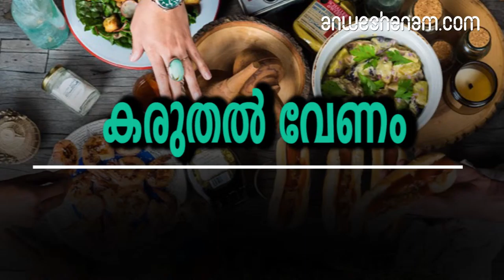കരുതൽ വേണം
ഭക്ഷ്യവിഷബാധ വേനൽക്കാലത്ത് കരുതൽ വേണം

വേനൽക്കാലം ഭക്ഷ്യവിഷബാധയ്‌ക്കെതിരെ കരുതൽ വേണം. സ്‌റ്രെഫൈലോകോക്കസ്, കാംപിലോബാക്ടർ, സാൽമൊണെല്ല, ഇ കോളി, ബോട്ടുലിസം ഉണ്ടാക്കുന്ന ക്ലോസ്ട്രിഡിയം, നോറോ വൈറസ് എന്നിവയാണ് ഭക്ഷ്യവിഷബാധയുണ്ടാക്കുന്ന പ്രധാന അണുക്കൾ .പഴങ്ങളും പച്ചക്കറികളും ഇലവർഗങ്ങളും ഉപയോഗിക്കുന്നതിന് മുൻപ് നന്നായി കഴുകി അരമണിക്കൂർ ഉപ്പുവെള്ളത്തിലിട്ടു വയ്‌ക്കുക. ഇറച്ചി, മുട്ട, പാൽ, പാലുത്പന്നങ്ങൾ എന്നിവയുടെ ഗുണമേന്മ ഉറപ്പു വരുത്തുക.

ഭക്ഷ്യവിഷബാധ ഏല്‍ക്കുന്ന ചില വിഭാഗം ആളുകള്‍ക്ക് പ്രത്യേകപരിചരണവും ആവശ്യമാണ്

. മുതിര്‍ന്നവര്‍, അഞ്ചുവയസ്സില്‍ താഴെയുള്ള കുട്ടികള്‍, പ്രമേഹംപോലുള്ള ഗുരുതരമായ രോഗമുള്ളവര്‍, ഗര്‍ഭിണികള്‍, പ്രതിരോധ ശേഷി കുറഞ്ഞവര്‍, ആന്റിബയോട്ടിക് മരുന്നുകള്‍ കഴിക്കുന്നവര്‍, തുടര്‍ച്ചയായി യാത്രചെയ്യുന്നവര്‍ എന്നിവര്‍ക്കെല്ലാം ഭക്ഷ്യവിഷബാധയേല്‍ക്കുന്നത് അപകടസാധ്യത കൂട്ടുന്നു

പുറത്ത് നിന്ന് കടൽവിഭവങ്ങൾ കഴിക്കരുത്.

 മാംസാഹാരം വിശ്വാസമുള്ള കടകളിൽ നിന്ന് മാത്രം ഉപയോഗിക്കുക. ഫാസ്‌റ്ര് ഫുഡ് ഒഴിവാക്കുന്നതാണ് നല്ലത്. ജ്യൂസറുകൾ, മിക്സി ജാർ, ഗ്രൈൻഡർ എന്നിവ അണുവിമുക്തമെന്ന് ഉറപ്പാക്കുക. ഫ്രിഡ്‌ജിൽ വച്ച ഭക്ഷണം ചൂടാക്കി കഴിക്കരുത്. മിൽക്ക് ഷേക്, ജ്യൂസുകൾ, ഐസ് ക്രീം എന്നിവ വൃത്തിയുള്ള സ്ഥലങ്ങളിൽ നിന്ന് മാത്രം കഴിക്കുക. അലർജി , വയറിന് അസുഖം , ഛർദ്ദി എന്നിവ അനുഭവപ്പെട്ടാൽ സ്വയം ചികിത്സ അരുത്.

ഭക്ഷ്യവിഷബാധയ്ക്ക് വീട്ടുവൈദ്യങ്ങള്‍

പണ്ടത്തെ അപേക്ഷിച്ച് ഇപ്പോള്‍ ഹോട്ടലുകളില്‍ നിന്നും ഭക്ഷണം കഴിയ്ക്കുന്നവരുടെ എണ്ണം താരതമ്യേന കൂടുതലാണ്. പ്രത്യേകിച്ച് യുവതലമുറയുടെ. ഹോട്ടലുകളിലെ ഭക്ഷണത്തെ കണ്ണുമടച്ച് വിശ്വസിക്കാനുമാവില്ല. പഴകിയതും വൃത്തിയില്ലാത്തതുമായ ഭക്ഷണം നല്‍കുന്നവരുണ്ട്. ഇത് പലപ്പോഴും ഭക്ഷ്യവിഷബാധയുടെ രൂപത്തിലായിരിക്കും ഉപഭോക്താവിനെ ചതിയ്ക്കുക. ഹോട്ടലില്‍ വേണമെന്നില്ല, വീട്ടില്‍ നിന്നും കഴിയ്ക്കുന്ന ഭക്ഷണം വരെയും ചിലപ്പോള്‍ ഭക്ഷ്യവിഷബാധയ്ക്കുള്ള സാധ്യതയേറ്റും. വയറിളക്കം, ഛര്‍ദി രൂപത്തിലായിരിക്കും ഇത് മിക്കവാറും ബാധിയ്ക്കുക.

ഇഞ്ചിഇഞ്ചിനീരു കുടിയ്ക്കുന്നത് ഭക്ഷ്യവിഷബാധയ്ക്കുള്ള ഒരു പരിഹാരമാണ്.

 ഇത് ഭക്ഷണത്തില്‍ ചേര്‍ത്തു കഴിയ്ക്കുകയോ ഇഞ്ചിയിട്ട ചായ കുടിയ്ക്കുകയോ ആവാം
ചെറുനാരങ ചെറുനാരങ്ങാനീരിനും വയറ്റിലെ ബാക്ടീരിയകളെ കൊന്നൊടുക്കുവാനുള്ള ശേഷിയുണ്ട്. ഇതും ഭക്ഷ്യവിഷബാധയ്ക്കുള്ള ഒരു പരിഹാരം തന്നെ.തുളസി നീരും ഭക്ഷ്യവിഷബാധയെ ചെറുക്കാന്‍ ശേഷിയുള്ള ഒന്നാണ്

.പുതിനയിലയും ഭക്ഷ്യവിഷബാധ ചെറുക്കാന്‍ ശേഷിയുള്ള ഒന്നാണ്.

ജീരകം ജീരകം വയറ്റിലെ അണുബാധ തടയുവാന്‍ ശേഷിയുള്ള ഒന്നാണ്.ഉലുവ അരക്കപ്പ് വെള്ളത്തില്‍ അല്‍പം ഉലുവയിട്ടു വയ്ക്കുക. അരമണിക്കൂറിന് ശേഷം ഈ വെള്ളം ഊറ്റിയെടുത്ത് അല്‍പാല്‍പമായി കുടിയ്ക്കുക. ഔഷധഗുണമുള്ള ഈ വെള്ളം വയറിന് നല്ലതാണ്.പഴം കഴിയ്ക്കുന്നതും നല്ലതു തന്നെ. ഇതിലെ പൊട്ടാസ്യം ശരീരത്തിന് ഊര്‍ജം നല്‍കുക മാത്രമല്ല,

വയറ്റിലെ ബാക്ടീരിയകളെ കൊന്നൊടുക്കുകയും ചെയ്യുന്നു.

വെളളം ഭക്ഷ്യവിഷബാധയുള്ള സമയത്ത് ധാരാളം വെളളം കുടിയ്ക്കണം. ഇത് ശരീരത്തില്‍ നിന്നുമുണ്ടാകുന്ന ജലനഷ്ടം പരിഹരിയ്ക്കുവാന്‍ സഹായിക്കുംപഴം പഴം കഴിയ്ക്കുന്നതും നല്ലതു തന്നെ. ഇതിലെ പൊട്ടാസ്യം ശരീരത്തിന് ഊര്‍ജം നല്‍കുക മാത്രമല്ല, വയറ്റിലെ ബാക്ടീരിയകളെ കൊന്നൊടുക്കുകയും ചെയ്യുന്നു.

Food poisoning should take care of summer